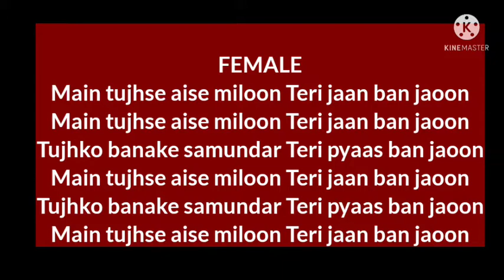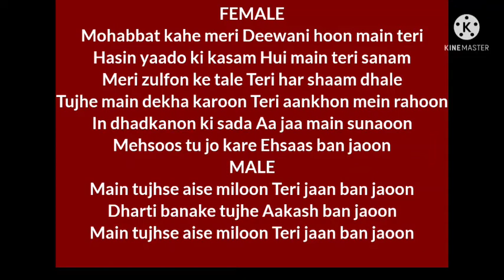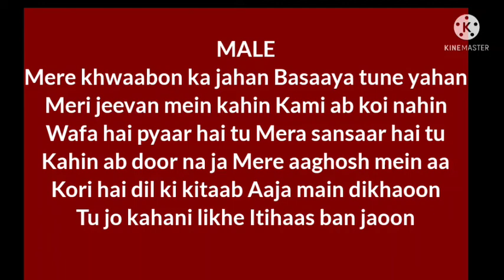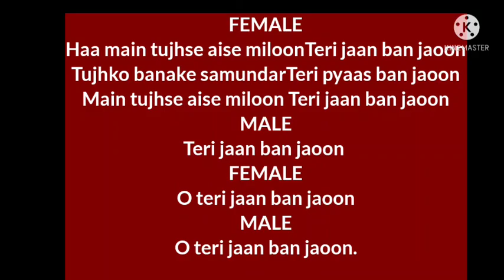Main tujhse aise miloon Karaoke with lyrics